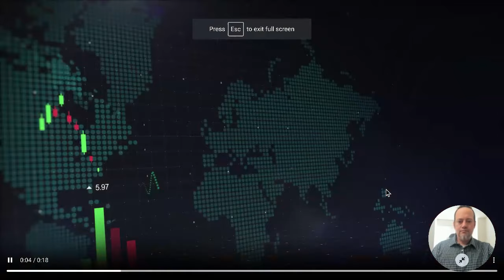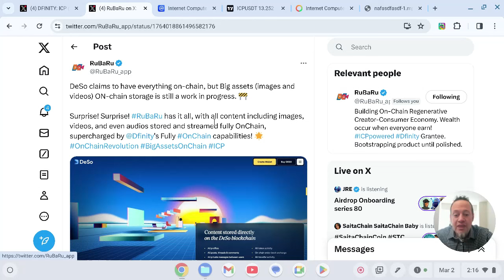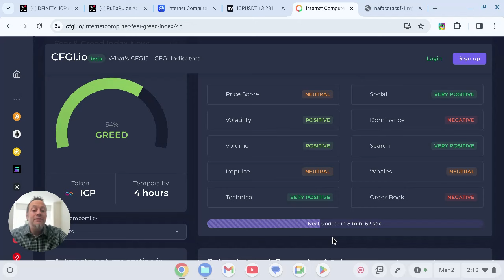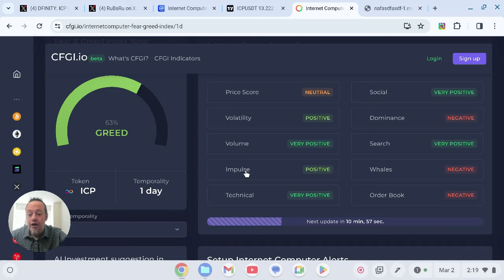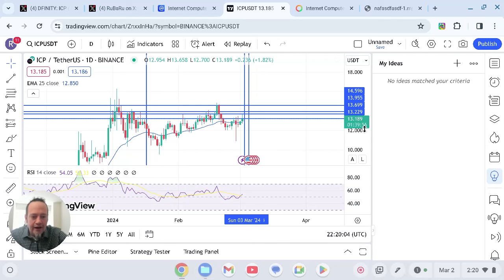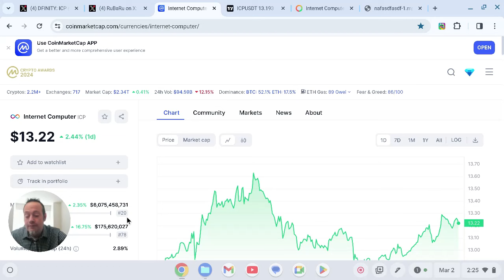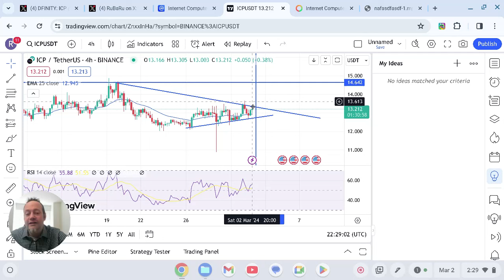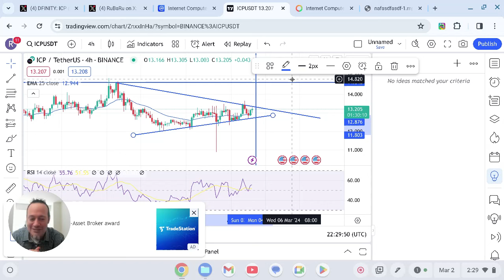Shocking Internet Computer (ICP) Price Prediction & Latest News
Shocking Internet Computer (ICP) Price Prediction & Latest News. Get Ready for ETH Denver as ICP takes the stage to give insights, build relationships and give this alien tech the most amazing platform for looming eyes to see. DESO will be shocked with rubaru the Instagram style web3 social media platform that will change the game forever. We also have some great price targets for you to really see where the next buy in levels and profit taking levels are at.

Open Chat

Thanks a bunch I knew I could count on you!! ICP Address
1bc05ddb3a642296fa5f72a31354d40fc47188c781dd227c52d0c9832f79969e

Cryptocurrencies of any kind you can lose money if you don't understand what the market is doing.